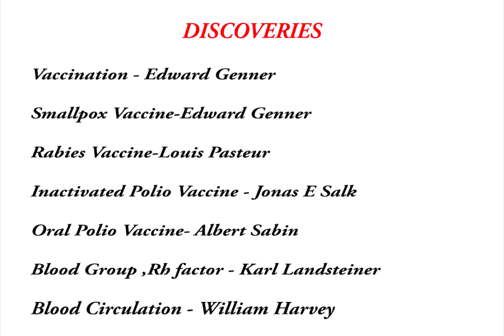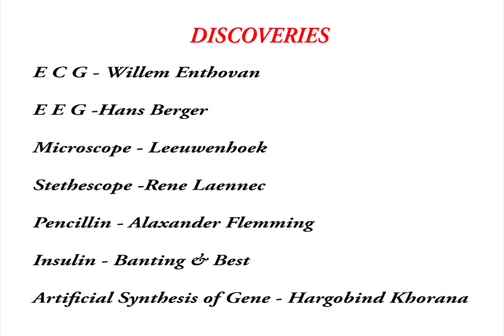KERALA PSC BIOLOGY SCIENTISTS & DISCOVERIES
SCIENTISTS & DISCOVERIES